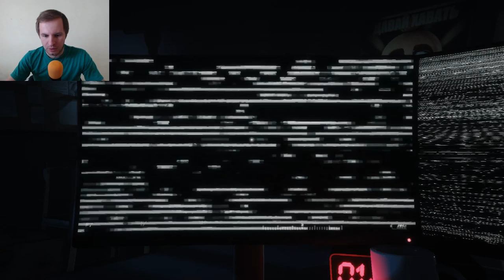FNaF: TJoCSM (ФНАФ) | Пугливый Фредди в офисе #5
Третий уровень игры The Joy of Creation: Story Mode (Наслаждение творением: Режим истории), эта игра про мир Фнаф (fnaf - Five Nights at Freddy's) и в этом уровне мы снова таки вернемся в офис, чтобы разобраться с аниматрониками. Безусловно будет страшно, но еще страшнее будет пугливому Фредди, ведь чтобы пройти уровень нам надо не менее 10 раз спугнуть его фонариком, только тогда уровень будет пройден. Мужчина ночью остался один в офисе, надежда только на смелость и упорство.